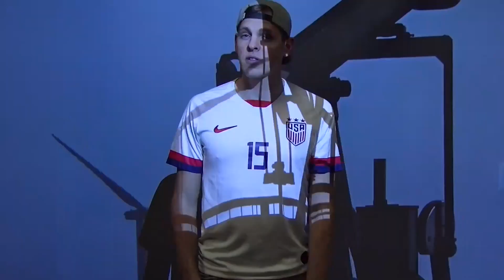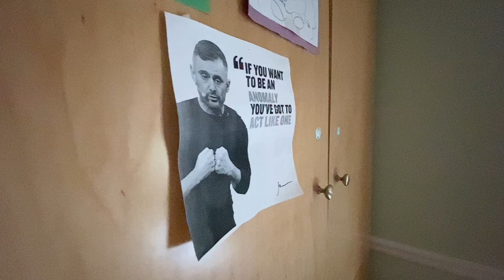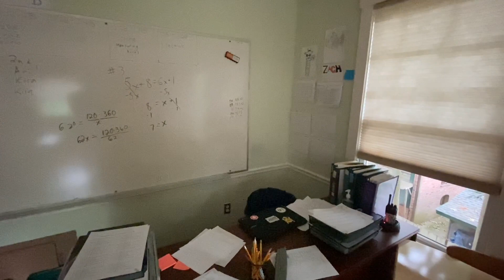Why I Have the Trans Flag in my Classroom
After years of receiving positive feedback on having a pride flag in my classroom, and in a world where our president will not condemn majority racial hate groups, I see my students as being vulnerable to hate and oppression. This flag in the classroom is present, to represent the fact that minority groups that don't get to choose their skin color, or their orientation or how the world expects them to be and act, to feel comfortable in their own skin as we live in a world that still does not present a safe environment for minority groups to feel accepted and welcome. I know the haters will say I'm a bad person, that I am a liberal..___ (insert insult)___ and they are sadly going to be on the wrong side of history that will continue to march on for equal rights and fair treatment for all.

They call this the progress flag, it represents people that identify with the following minority groups:
Lesbian
Gay
Bisexual
Transgender
Queer
Questioning
Intersex
Asexual
(allies are no longer in the minority)
people of color in America (i guess in other countries to, although some countries people of color are not in the minority)